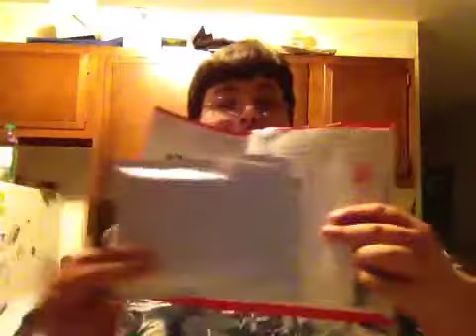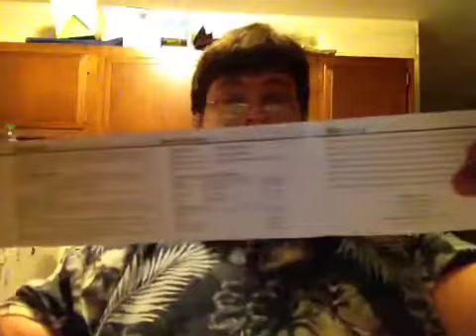4sevens mini AA unboxing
unboxing a new flashlight